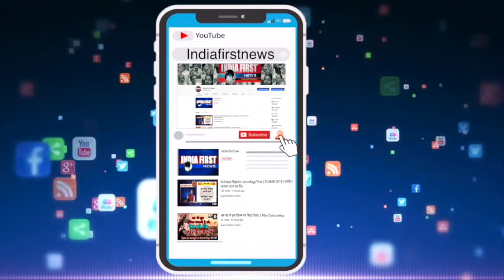RATLAAM रिश्वत के फेर में फंसे डीईओ साहब